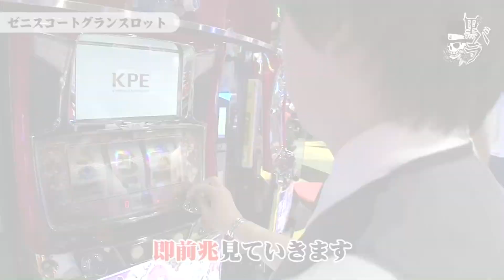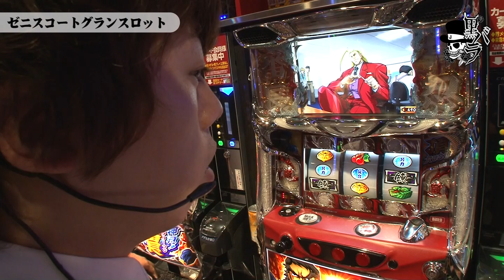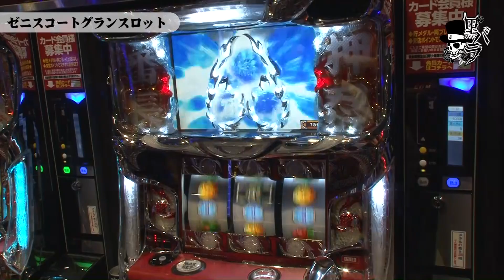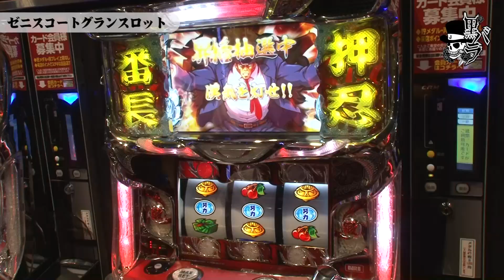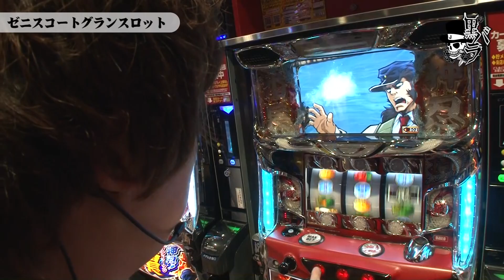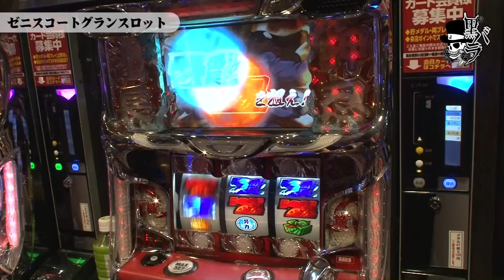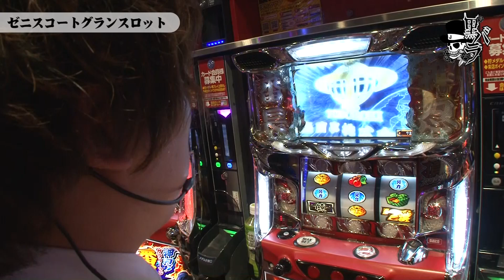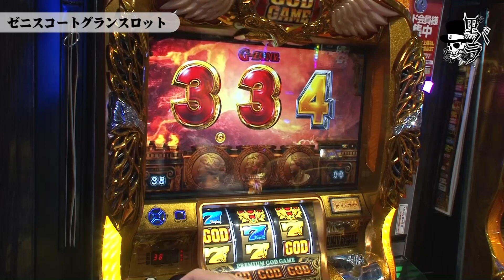【ミリオンゴッド‐神々の凱旋‐】リアルスロッター軍団黒バラ ジロウ ゼニスコートグランスロット編#297【押忍！サラリーマン番長】[ジャンバリ.TV][パチスロ][スロット]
黒バラ軍団のジロウがゼニスコートグランスロットで実戦。高設定を意識しつつ、周囲の状況を確認して立ち回る。
【次回配信日：7月15日　ジロウ　PURI・PURI600編】

■実戦台：ミリオンゴッド‐神々の凱旋‐ 、押忍！サラリーマン番長